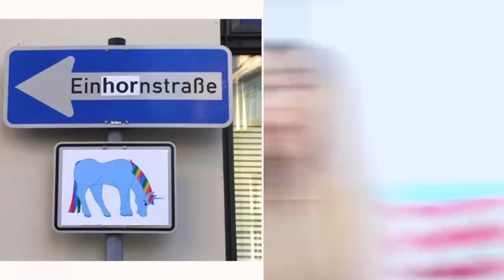EINHORN DINGE die JEDEN zum LACHEN bringt...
In diesem Video reagiere ich auf die lustigen Einhorn Dinge & Leute, die mehr als nur Fans von Einhörnern sind. Wenn man Einhörner so sehr liebt ist das vielleicht ja was für einen...

♡ ♡♡♡ ♡♡♡ MEHR INFO ♡ ♡♡♡♡♡ ♡♡♡

Musical.ly: @RebekahWing

Mein Pullover ist von Forever21.